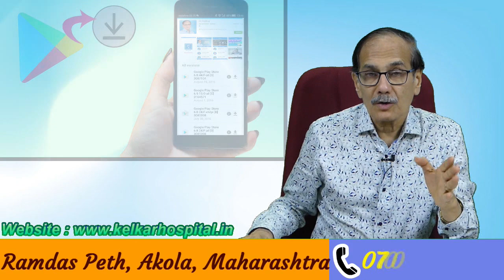Sex solutions - Dr. Deepak Kelkar (MD)